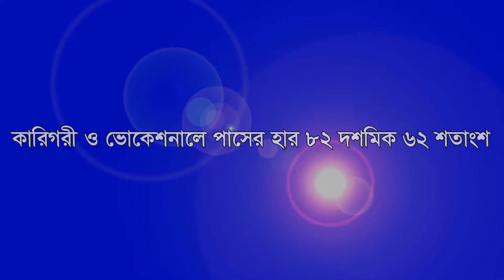Nasrin Huda Bithi/Voice of America Report / HSC Exam Result 2019/এইচ এস সি রেজাল্ট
উচ্চ মাধ্যমিক ও সমমানের পরীক্ষার ফলাফল প্রকাশ
উচ্চ মাধ্যমিক ও সমমানের পরীক্ষায় এবার পাসের হার বেড়েছে সার্বিকভাবে পাস করেছে ৭৩ দশমিক ৯৩ শতাংশ শিক্ষার্থী।
দ্বাদশ শ্রেণির গণ্ডি পেরিয়ে বিশ্ববিদ্যালয় শিক্ষার পর্যায়ে পা রাখতে যাওয়া এই শিক্ষার্থীদের মধ্যে জিপিএ-৫ পেয়েছেন মোট ৪৭ হাজার ২৮৬ জন শিক্ষার্থী।
গত বছর এ পরীক্ষায় পাসের হার ছিল ৬৬ দশমিক ৬৪ শতাংশ, জিপিএ-৫ পেয়েছিল ২৯ হাজার ২৬২ জন।
সেই হিসাবে এবার উচ্চ মাধ্যমিকে পাসের হার বেড়েছে ৭ দশমিক ২৯ শতাংশ পয়েন্ট। আর পূর্ণাঙ্গ জিপিএ পাওয়া শিক্ষার্থীর সংখ্যা বেড়েছে ১৮ হাজার ২৪ জন। যে সব শিক্ষার্থী গোল্ডেন জিপিএ এবং জিপিএ ফাইভ পেয়েছে তাদের কাছে জানতে চাওয়া হয়েছিল ভাল ফলাফলের ক্ষেত্রে তারা কোন কোন দিকের প্রতি বেশী গুরুত্ব দিয়েছিল।
ছাত্র-ছাত্রীদের ভাল ফলাফলের জন্য অভিভাবকদের শ্রম ও কম ছিল না ।
পরীক্ষার ফলাফল নিয়ে সন্তোষ প্রকাশ করেছেন ভিকারুন্নেসা স্কুল এন্ড কলেজের ভারপ্রাপ্ত প্রিন্সিপাল।
এবারে দশ শিক্ষা বোর্ডে সব মিলিয়ে পরীক্ষার্থী ছিল ১৩ লাখ ৩৬ হাজার ৬২৯ জন। তাদের মধ্যে পাস করেছে ৯ লাখ ৮৮ হাজার ১৭২ জন।
এর মধ্যে এইচএসসিতে আট সাধারণ শিক্ষা বোর্ডে ৭১ দশমিক ৮৫ শতাংশ শিক্ষার্থী পাস করেছে, জিপিএ-৫ পেয়েছে ৪১ হাজার ৮০৭ জন।
মাদ্রাসা বোর্ডে এবার পাস করেছে ৮৮ দশমিক ৫৬ শতাংশ শিক্ষার্থী। তাদের মধ্যে ২ হাজার ২৪৩ জন জিপিএ-৫ পেয়েছে।
আর কারিগরি ও ভোকেশনাল বোর্ডে পাসের হার এবার ৮২ দশমিক ৬২ শতাংশ। জিপিএ-৫ পেয়েছে ৩ হাজার ২৩৬ জন।
ঢাকা থেকে নাসরিন হুদা বিথীর রিপোর্ট।